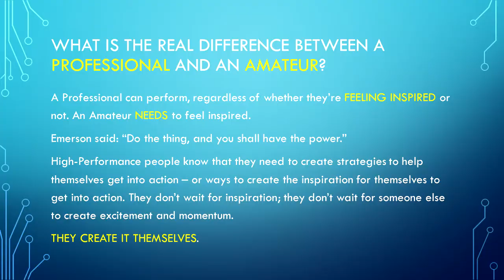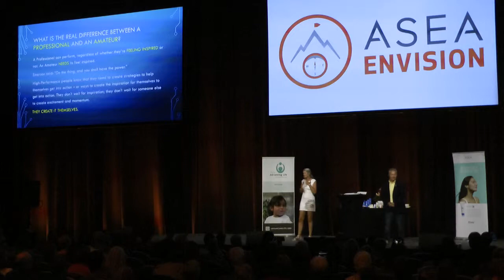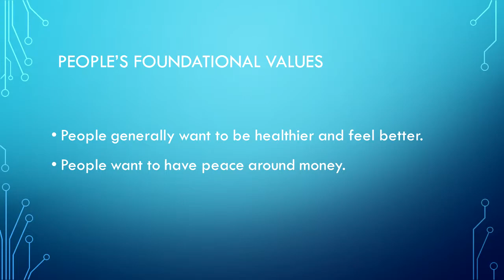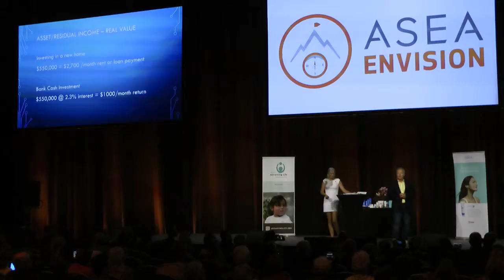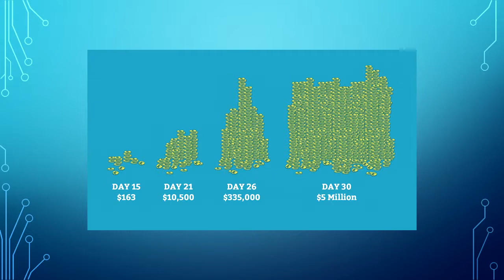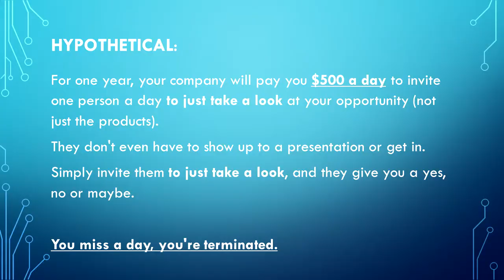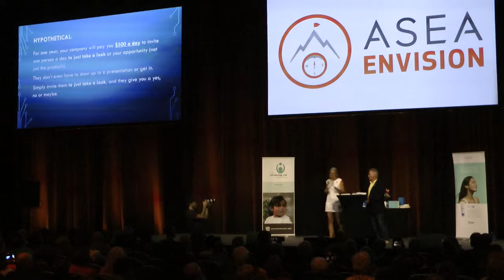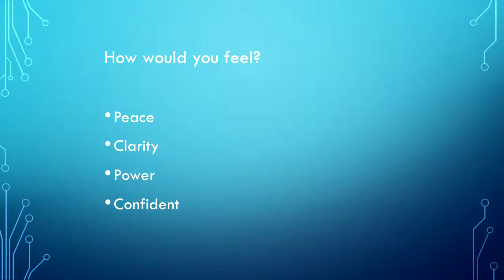Building as Professionals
This will be a fun presentation where you will learn what is required to build your business as a professional and why this approach is well worth your time.